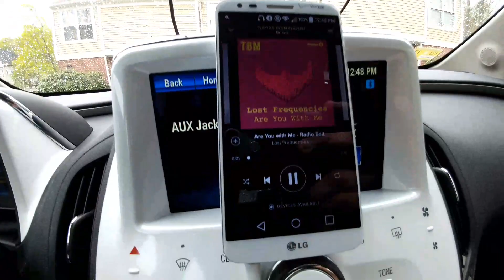Testing car bus interface app on my 2012 Chevy Volt Non-mylink radio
Testing car bus interface app on my 2012 chevy volt. This apps interfaces with the cars obd2 to control the media on your phone from the steering wheel controls. Here are the interface startup commands for my setup: ATWS; STP62; ATL0; ATE0; ATCRA; ATCP 10; ATCF 10438040; ATCM 10438040; ATMA;

Commands no root needed:

07 | false | 120 | 60 | 0 | 0 | *MEDIA_BUTTON=KEYCODE_MEDIA_PLAY_PAUSE |

03 | false | 120 | 60 | 0 | 0 | *MEDIA_BUTTON=KEYCODE_MEDIA_NEXT |

04 | false | 120 | 60 | 0 | 0 | *MEDIA_BUTTON=KEYCODE_MEDIA_PREVIOUS |

01 | false | 120 | 60 | 0 | 0 | *VOLUME=UP |

You will need a obdlink mx bluetooth or one that is capable of swcan in order for it to work on a GMLAN vehicles. In the video I am demoing the next/previous track controls, volume up on phone, and pause/ unpause with mute button. More OBD2 tweaks for the Volt to come in the future.

Control your phone from the steering wheel controls when in aux mode also works with bluetooth audio adapter connected to aux. For advanced users with knowledge of gmlan. Android only.